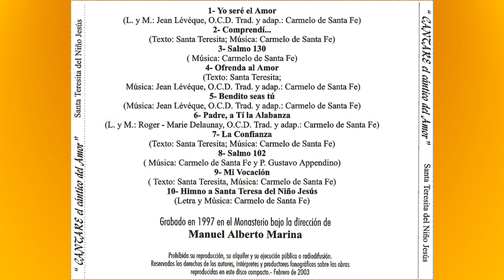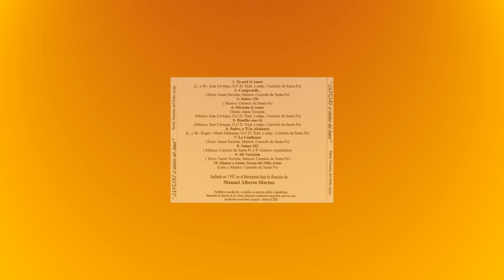08 Salmo 102